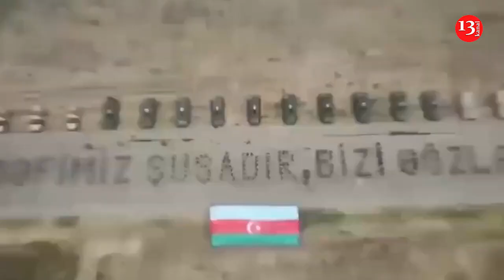"Qarabağda müharibə başlayanda hiss etdim... Ürəyim məni yanıltmadı" - Fəridə Gəmici